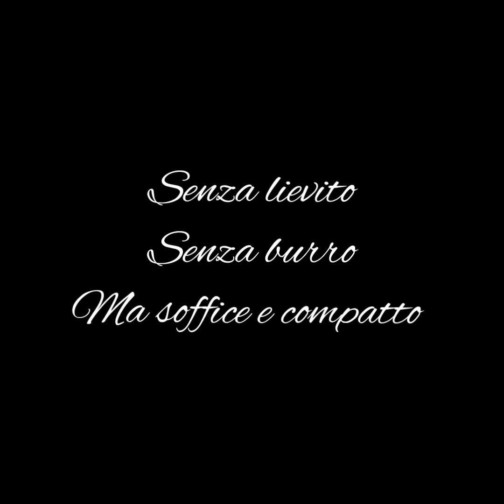Come fare un pan di spagna soffice ( scuola di cucina base)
Questo tipo di pandiSpagna è il più facile assoluto, ma ha bisogno come tutti i pan di Spagna di alcune accortezze.
Questo che vi presento lo uso spesso quando preparo buffet e mi chiedono una torta cremosa al cucchiaio. Adatto anche come base di semifreddi e torte con la frutta.
Infatti nel prossimo video realizzerò con questa base una torta dedicata alla mamma, visto che siamo in festeggiamenti.
Come spiego nel video , le uova andranno pesate,perché è so così che riusciremo ad avere un dolce riuscito,poiché le uova cambiano di dimensione.  Ma è facilissimo. Il peso delle uova sarà dimezzato per farina e zucchero.
In questo video non mi serviva un pan di Spagna eccessivamente alto ,infatti ho utilizzato una teglia di24 cm. Ovviamente usando teglie più piccole il dolce verrà più alto.
Io ho utilizzato 5 uova e pesavano
270 g
Quindi ho messo 135 di zucchero
135 farina.
Quindi una percentuale al 50 %
Se si vuole ottenere un pan di Spagna più pesante e sodo andremo a dimezzare al 70%.
Grazie a chi mi segue e chi gentilmente ogni volta mi regala un bel like... l'impegno ce lo metto tutto anche se sono cosi piccola in confronto ai colossi del food blogger. 😁💚💚💚😍😍😍😍